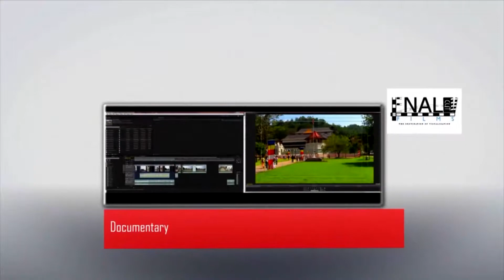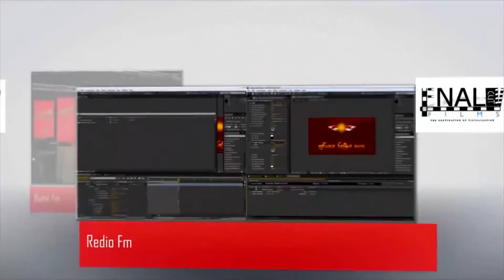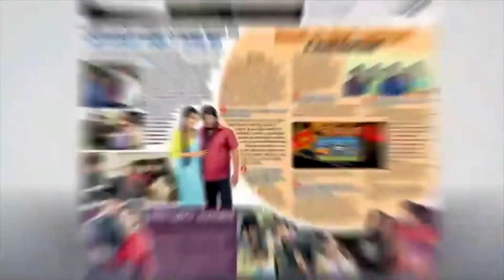Final Cut Film ‎Post‬ ‪‎Production‬ ‎Highlight‬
‪#‎Post‬ ‪#‎Production‬ ‪#‎Highlight‬
Tele Drama, Music Video , Tv Commercial , Short Film , Karaoke , Wedding ,3D Animation , Special Effect, graphic designing,Website Development (Equipment Rent Out)
Page : Final Cut Films
Group : Final Cut Films